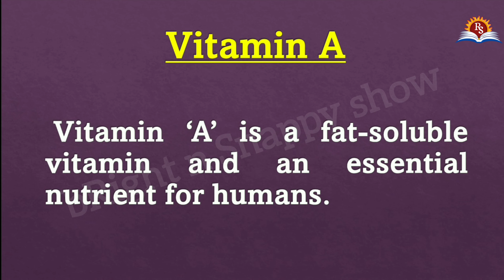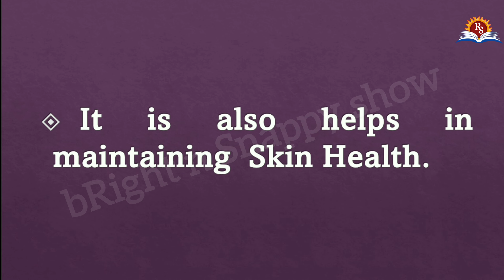Food and Health | Vitamin A | Sources of Vitamin A | Importance of Vitamin A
Food and Health. Vitamin A  Importance of Vitamin A . Sources of Vitamin A by bRight n Snappy show.